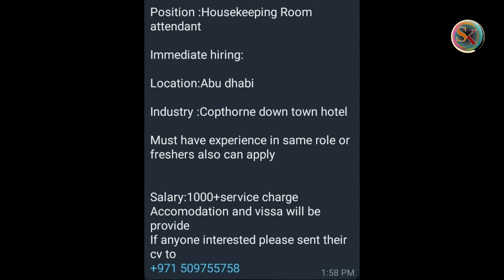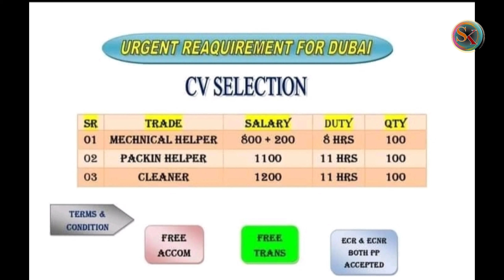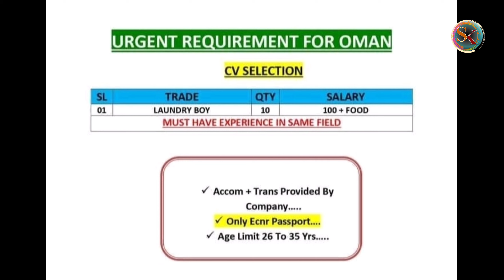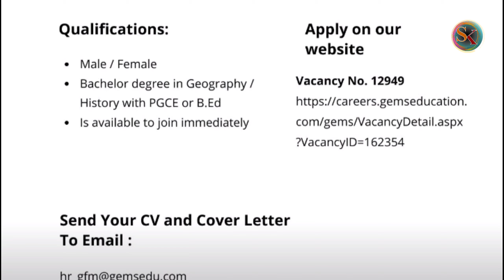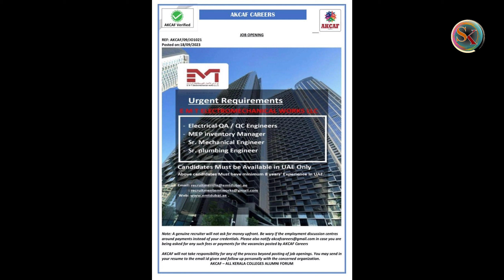GULF JOBS lI GULF JOBS MALAYALAM 2023 lI ENGINEERING JOBS lI UAE, OMAN, SAUDI JOBS lI DUBAI JOBS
times ascent gulf jobs Epper
times ascent gulf jobs
ascent jobs
epeper jobs
epeper times
job epeper
times of India ascent jobs
times ascent Epper jobs
ascent pepper

☞ My Gears
Camera used              :  Oppo A9 2020 &  Samsung M31s
Tripod                          :  BENRO